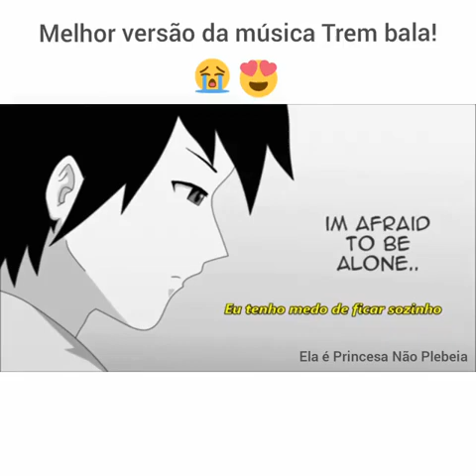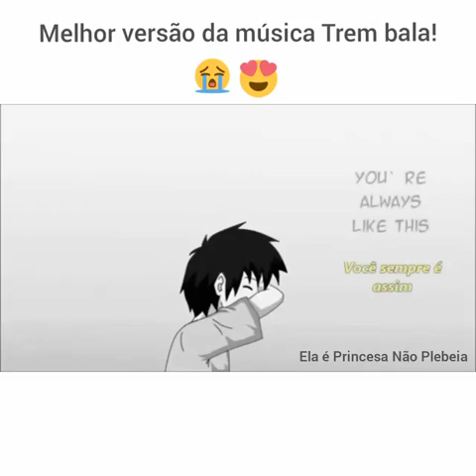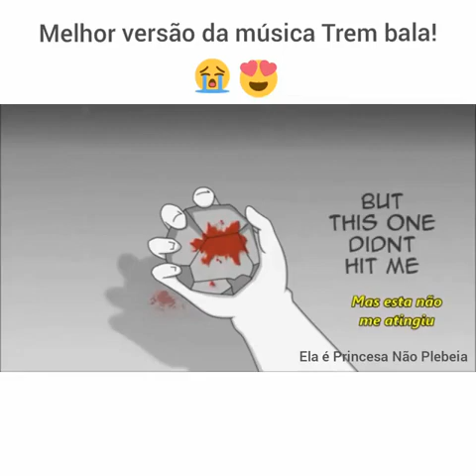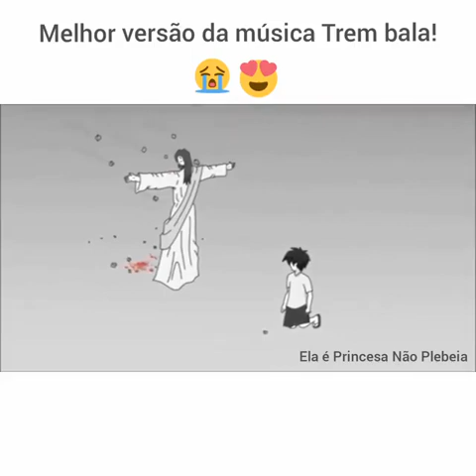Estarás bem sempre.